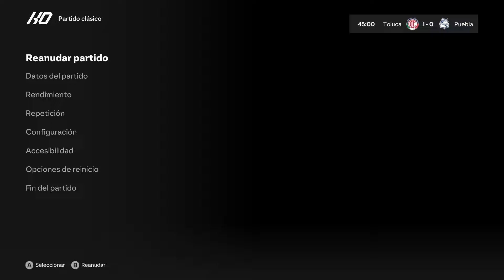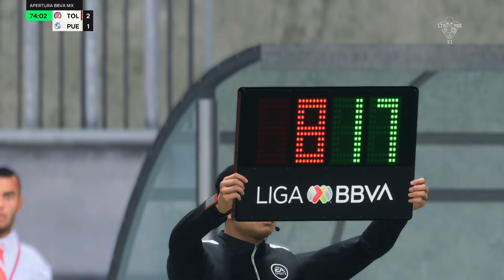TOLUCA VS PUEBLA | LIGA MX [FC 24]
Liga MX
Toluca vs Puebla
Apertura 2024
Jornada 13
PC
4K